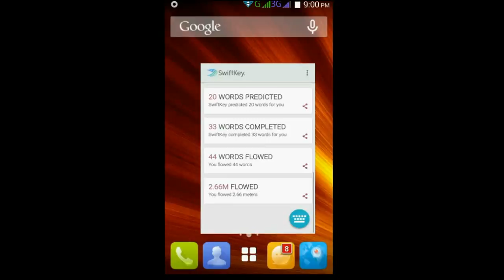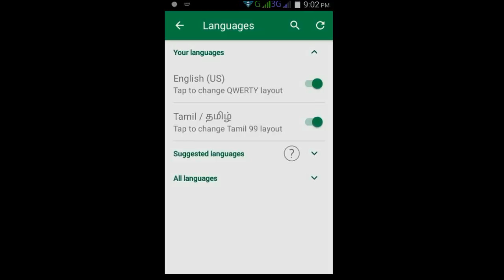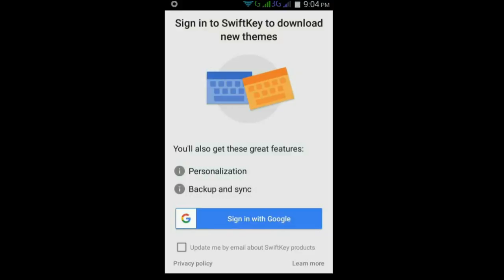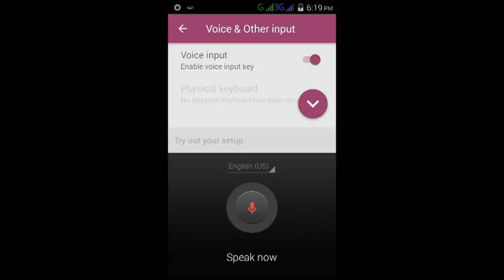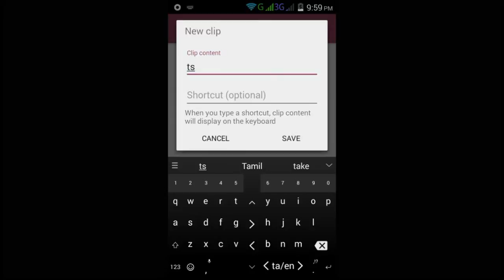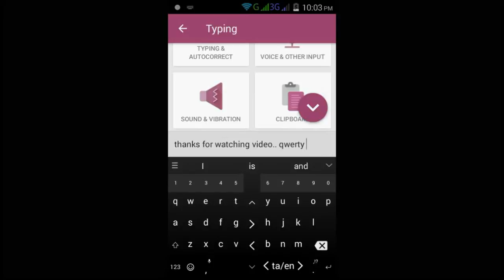How to change keyboard theme color? use emoji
How to change keyboard theme color? use emoji and change keyboard  size and layout